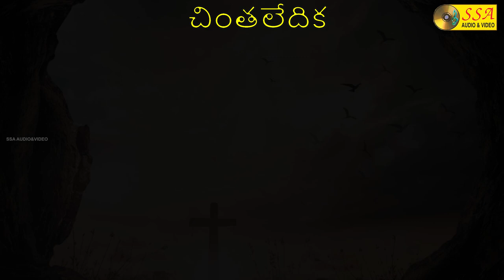Chintaledika | Cristamas Geethalu | Audio Song | Telugu Christian Song | SSA Audio&Video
*Song Credits*

Album : Cristamas Geethalu
Song :  Chintaledika
Singer : John Bilmoria, Swarana Latha, Devakumari, Chandrashaker, Samson Raju
Music Director : Datthatreya
Lyrics : R R K Murthy
Record Label : SSA AUDIO AND VIDEO
Digital Partner : SOUNDSID™️